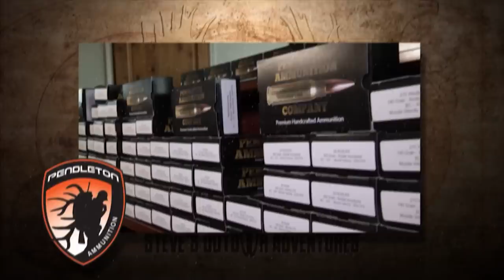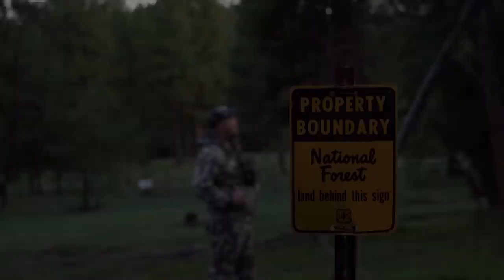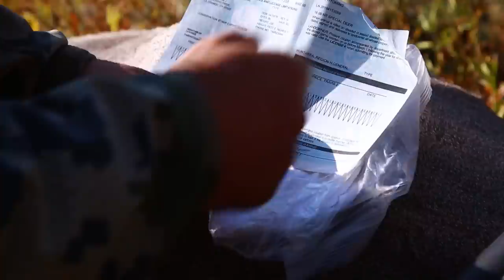Wyoming High Country Mule Deer Hunt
Travis Price hunts deep in the backcountry for high mountains mule deer in Western Wyoming.

To book this hunt call Travis Price at 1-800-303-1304 or check out our hunts